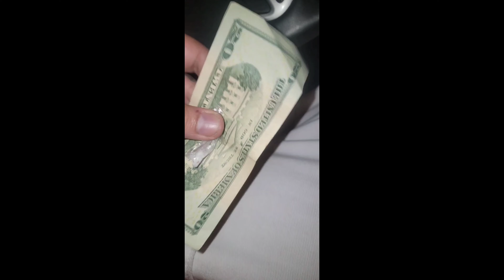Dirty Jesus Spits Fire Pt.2 (FreeStyle)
in today's video I show the freestyle dirty Jesus did on the wild streets of gb Wisconsin 🤣🤝🏽 he's the famous homeless guy who raps for money and drugs got to love this man 🗣🖤💯